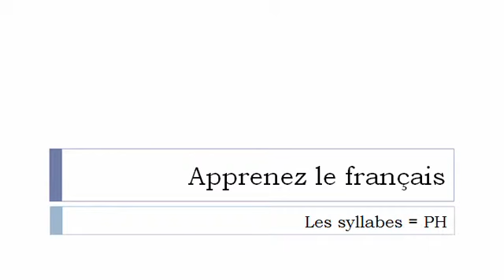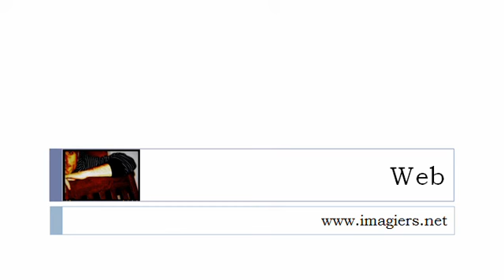درس الفرنسية = المقاطع مع # PH